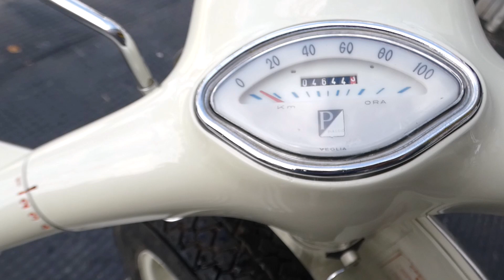ASTA VESPA GL ANNO 1964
Vespa Piaggio GL anno 1964 provvista di chiave e libretto di circolazione, Prezzo base d'asta € 4.500.

Asta in sala I.V.G. Arezzo Via G. Ferraris n. 136 - SABATO 7 DICEMBRE 2019 ore 15,00.